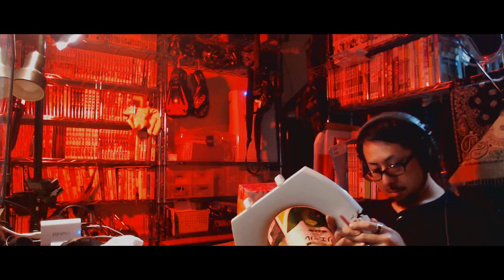【キツネ枠】便座を直す